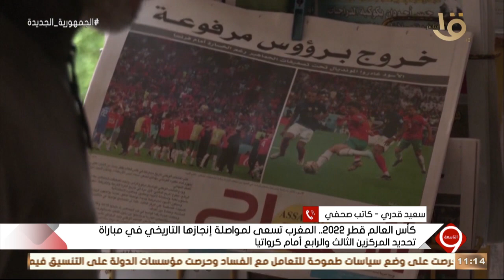الكاتب الصحفي سعيد قدري يكشف كواليس استعدادات المنتخب المغربي امام كرواتيا للحصول على المركز الثالث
التاسعة | من المغرب .. الكاتب الصحفي سعيد قدري يكشف كواليس استعدادات المنتخب المغربي امام كرواتيا للحصول على المركز الثالث